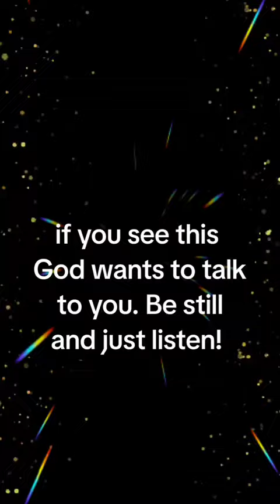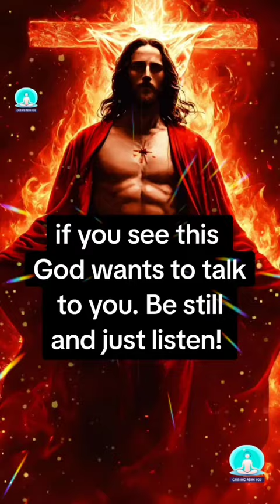God Wants To Talk To You! Be Still And Just Listen ✨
God Wants To Talk To You! Be Still And Just Listen ✨. If You See This Video 👀 God Wants To Talk To You | Be Still And Just Listen ✨

it will be much appreciated 😊.

Congratulations you made it. Congratulations you are victorious among us. You are about to enter an era of wealth, abundance and excitement.The 414 angel number miracle manifestation is open for you now.

You will be unstoppable. you have a dream, and a talent that is dying to be out into reality. Listen to this 3 times, you will connect the dots. and you will make it. Listen to this and all kinds of good things will happen for you.

The wheel of fortune is turning in your favour.The 414 angle number miracle manifestation for wealth and abundance is open for you now.

Unlock Life.